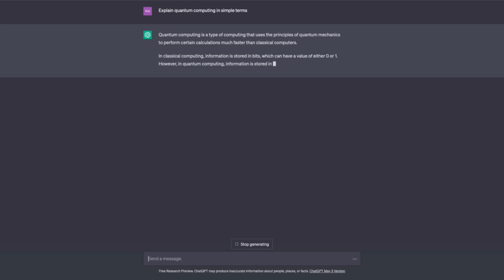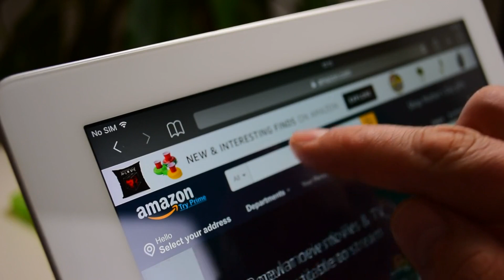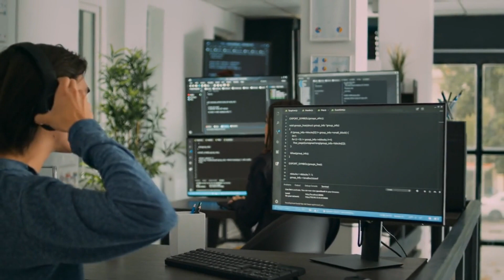Quantum Computing with Amazon Braket: Unleashing AI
Step into the world of advanced quantum computing with Amazon Braket. Unlock the potential of artificial intelligence and explore the limitless possibilities at the intersection of quantum and AI. With Braket's powerful tools and resources, delve into quantum algorithms and simulations to accelerate AI research and development. Seamlessly integrate quantum technologies into your AI workflows and embark on a journey of innovation. Discover the future of computing with Amazon Braket and revolutionize the way we approach AI.